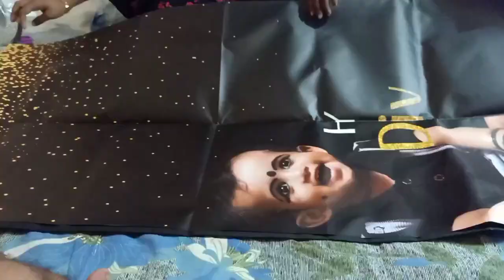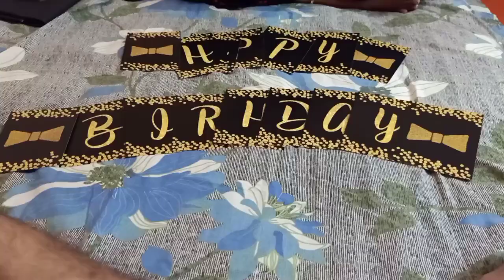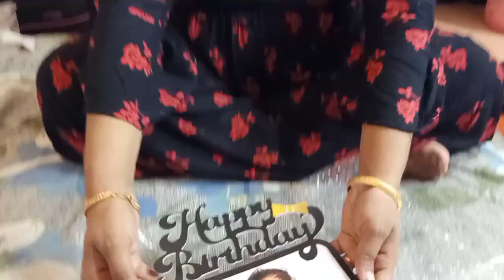ALLUSINTE B'DAY part 1 preparations...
ALLUSINTE B'DAY part 1
preparations...